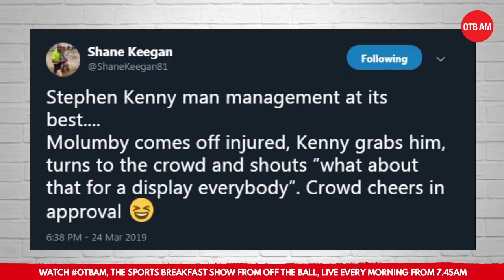John Delaney questions need answers | Georgia on our mind | Ireland update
We look back at Irish football's off-field distractions as the now-former CEO John Delaney assumes a new role and Mick's team face a crucial home tie against a Georgian side who caused the high-flying Swiss some major problems...